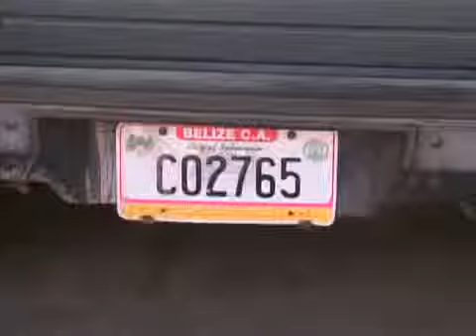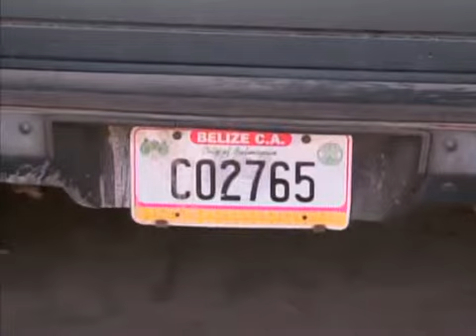Emerson Dalys Body Found in the River